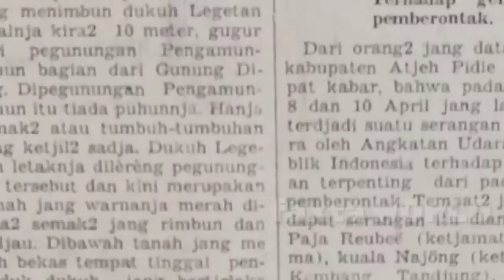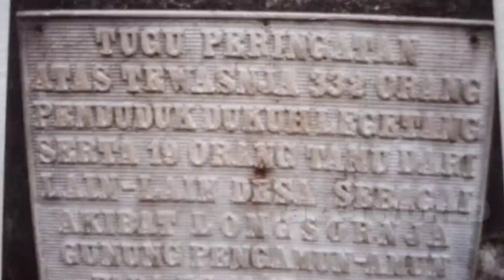[Hd Subtitle]Kisah Nyata || Legetang Kampung Yang Hilang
Tragedi Kaun nabi Luth juga pernah terjadi di Indonesia pada tahun 1955

The tragedy of Kaun prophet Lut also happened in Indonesia in 1955
Ini adalah kisah nyata, peristiwa ini sayang sekali tidak dibicarakan atau dibuat pelajaran di sekolah,sama sekali kita dan anak anak kita, tidak pernah tahu, padahal ada suara desa yang penduduknya nyaris seperti kaum sodom gomoroh,suka berbuat maksiat,hanya ini terjadi hanya dalam satu malam, Allah subhanahu wa ta'ala mengubur mereka hingga tidak tersisa,satu dusun atau desa kelompok komonitas bersama  seluruh isi penduduk nya,musnah hanya satu malam,tertimbun tanah gundukan yang berada agak jauh dari tempat kejadian di desa itu.sipa yang mampu memindahkan puncak gunung???ikuti pembahasannya di fakta world

dukuh legetang
dukuh legetang Banjarnegara
dukuh legetang dieng
dukuh legetang
dukuh legetang sekarang
dukuh legetang 17 April 1955
duku legetang Jawa tengah
dukuh legetang yang hilang
dukuh legetang dieng
legetang dukuh yang hilang
legetang
legetang kampung yang hilang
legetang kisah tanah jawa
legetang 1955
legetang gunung terbang
legetang dieng
legetang banjarnegara
legetang abdullah zaen
legetang desa yang hilang

kisah nyata
kisah tanah jawa kkndesa penari
kisah nabi luth
kisah legetang
kisah dukuh legetang
kisah dukuh legetang jawa tengah
kisah dukuh legetang dieng
kisah dukuh legetang 1955
kisah dukuh legetang
kisah hilangnya dukuh legetang
kisah nyata dusun legetang
kisah kaum sodom di Indonesia
kisah kaum sodom yang di azzab Allah
kisah kaum sodom zaman nabi luth
kisah kaum sodom di Jawa tengah
kisah kaum sodom dalam Alquran
kisah kaum sodom dalam Alkitab
kisah kaum sodom dan gomoroh

gunung pangumun Amun 1955
gunung pangumun Amun
kisah gunung pengumun amun
tugu legetang Banjarnegara
tugu legetang
tugu dukuh legetang
tragedi legetang Banjarnegara
tragedi legetang
peristiwa sodom dan gomoroh
peristiwa legetang
peristiwa dukuh legetang
kejadian dukuh legetang
azzab Allah di dunia nyata
azzab Allah
azzab Allah yang nyata di dunia
azzab Allah di dunia
azzab Allah kepada manusia

-Every Conten in this Channel for purpose such as Education,News Report,interpretation etc,For further contact,please send email to:

-Setiap Konten di Channel ini untuk tujuan seperti Pendidikan, Laporan Berita, interpretasi dll, Untuk kontak lebih lanjut, silakan kirim email ke: